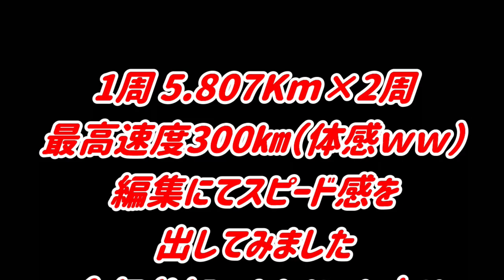ヴェルファイアで鈴鹿サーキットを走らせてみた結果ｗｗ…直線番長とはこの事だ！ミニバン 40系 新型アルファード乗り換え予定 れんとのパパ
鈴鹿サーキットで行われたオフ会のメインイベントであるマイカーによるサーキットランでヴェルファイアとアルファード80台以上が走行！
重い車ではあるものの意外と加速も悪くない！

これまで紹介してきた商品一覧はこちらに随時更新